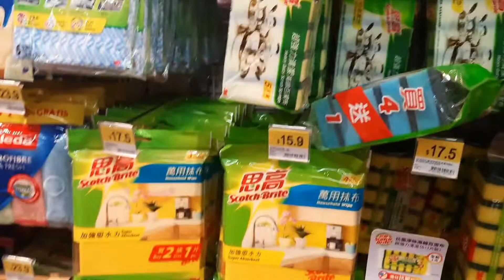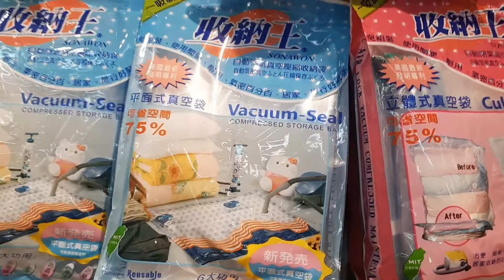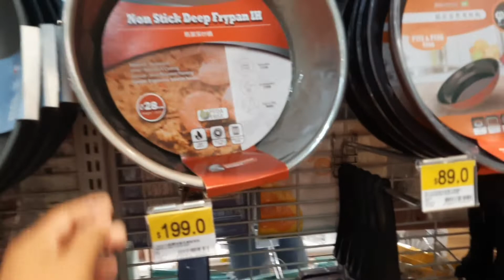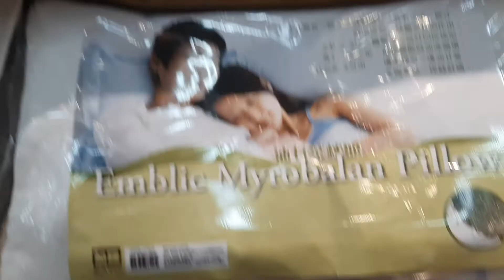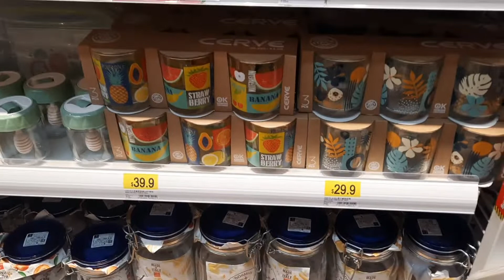Window Shopping sa Japan Home Centre || JHC Hongkong || Grace Cahigas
Japan Home Centre is the place to go for cheap household appliances, some of which include kitchenware, tableware, stationery, and bathware